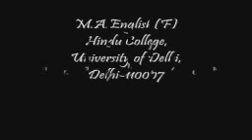The Feast at old friend's house by Roney F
Missing mah long Locks !!!